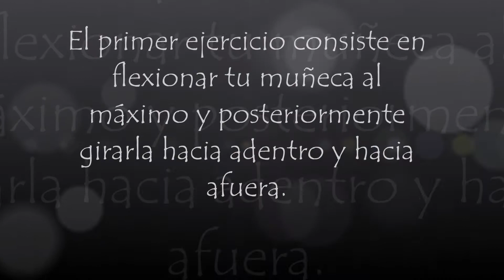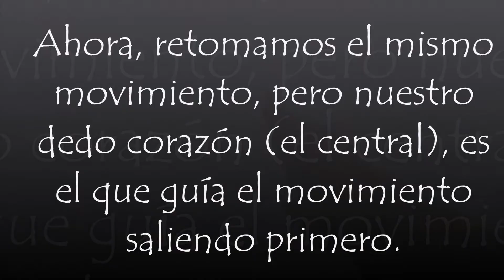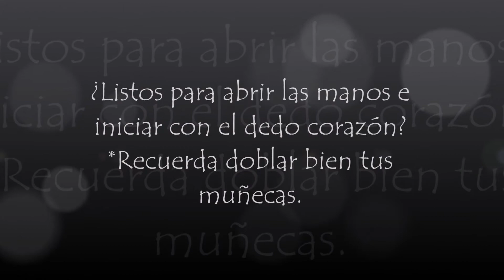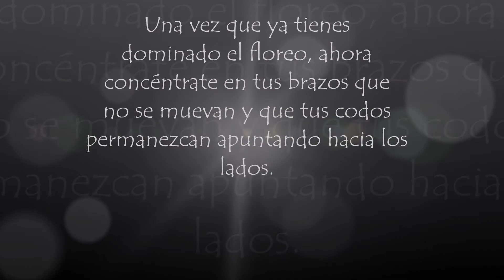Ixchel Castro - Floreo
Ixchel Castro nos muestra como realizar el floreo de danza flamenca